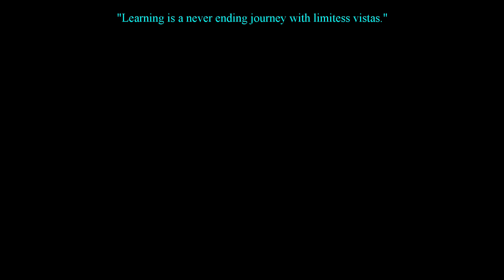Senator Ninoy Aquino Sr. 1981 US speech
An analysis of what made his speech so engaging and memorable. Despite daunting circumstances he was steadfast and eloquent. And being so left a lasting inspiring legacy for the nation he so loved.

Moderated by: Raul dela Vega
Analysts: Dino Santos, Paul Angelo Lazo, and Aylene Gonzales.
A show for avid fans of public speaking.